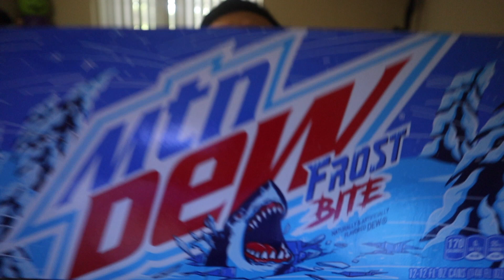Mountain Dew Frost Bite Review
RULES!!!
2. LIKE 20 VIDEOS IN MY LIBRARY AND CONTINUE  TO LIKE THE VIDEOS I
POST FROM HERE ON OUT

AFTER ALL STEPS ARE COMPLETED  COMMENT DONE IN THE COMMENT SECTION! REMEMBER I CAN TELL IF ALL STEPS ARE COMPLETED :)